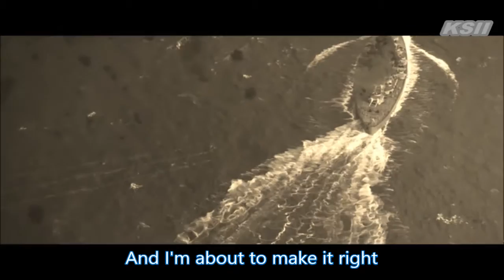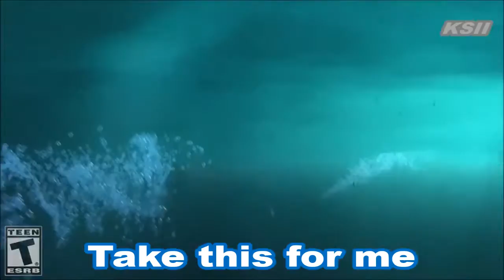[GMV#19] Bullet For My Valentine : Hit the Floor with lyrics (WOT,WOWS)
Original song : Hit the Floor (Bullet For My Valentine)
Album : The Poison
Video from : World of Warships, World of Tanks
Editor by : Kartunis Shafiq [KSII]